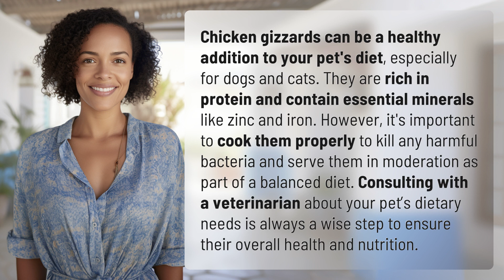Are chicken gizzards good for pets?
The Benefits of Chicken Gizzards for Pets 👉 Chicken Gizzards for Pets 👉 Learn why chicken gizzards can be a healthy addition to your pet's diet, providing essential nutrients like protein, zinc, and iron. Discover the importance of proper cooking and moderation, and consult with a veterinarian for optimal pet health.

Laura S. Harris (2024, March 9.) Are chicken gizzards good for pets?
    🌐 AskAbout.video